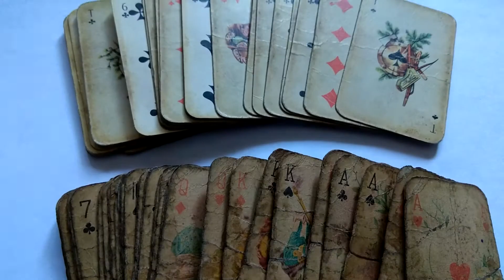карты игральные с 1985г. играли в 1000, в деберц, в пьяницу (ведьму), дурака на пагоны...